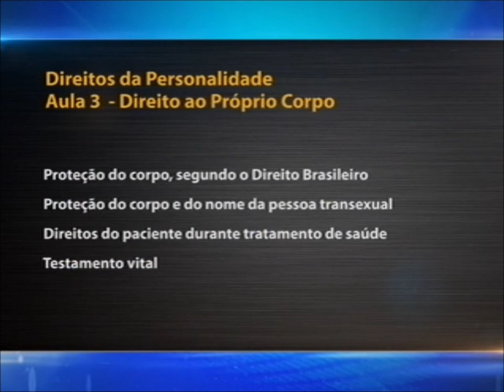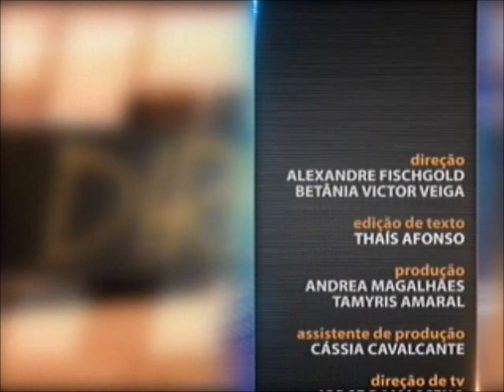Direito Civil - aula 3